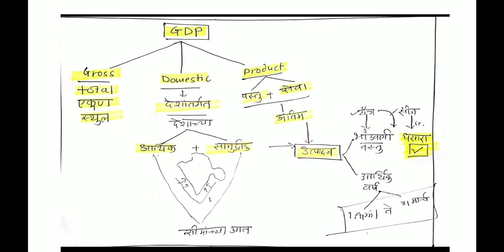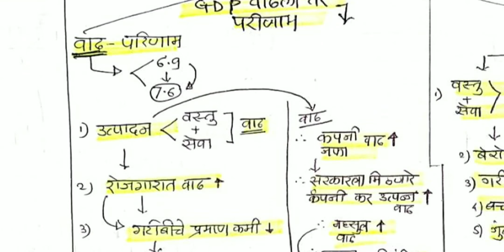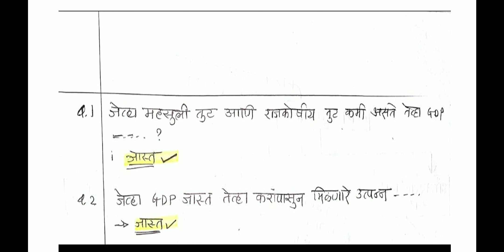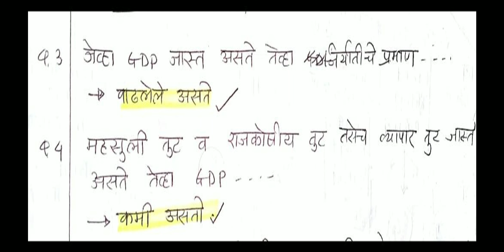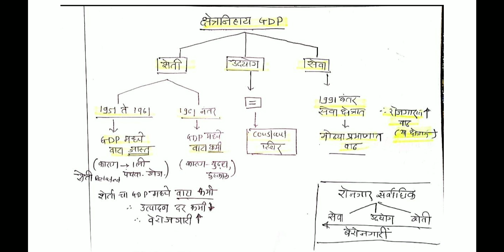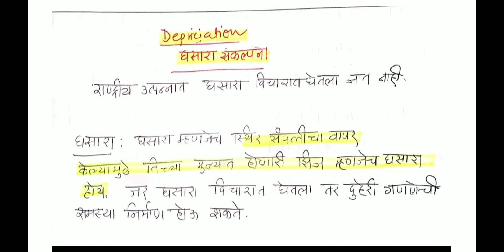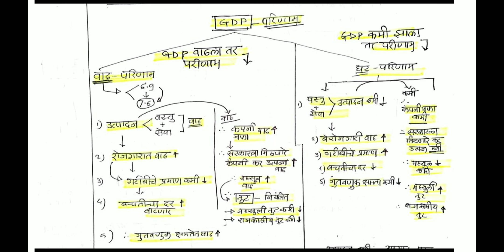Economics-राष्ट्रीय उत्पन्न(National Income)भाग -5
Key points
1)GDP म्हणजे नेमकं काय?GDP चा अर्थ
2)GDP मध्ये वाढ घडवून आणणारे घटक
3)GDP मध्ये घट घडवून आणणारे घटक
4)GDP वाढला तर होणारे परिणाम
5)GDP कमी झाला तर होणारे परिणाम
6)क्षेत्रनिहाय GDP-शेती उद्योग आणि सेवा क्षेत्र
7)काही सराव प्रश्न
विशेषतः combine पूर्व 2019 साठी अतिशय महत्वाचा topic
combine pre 2019